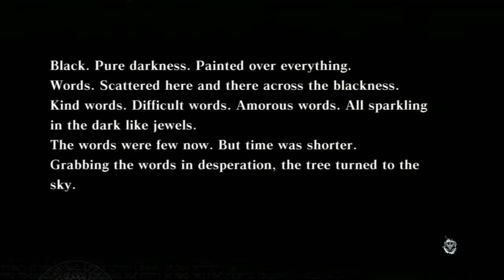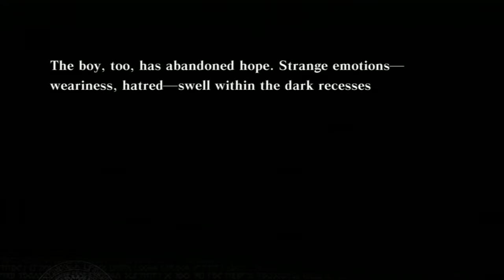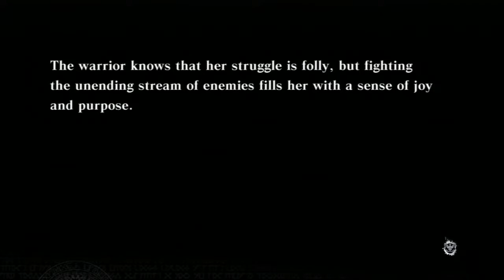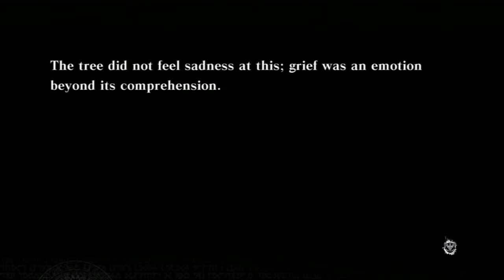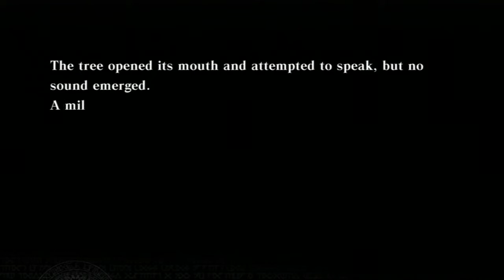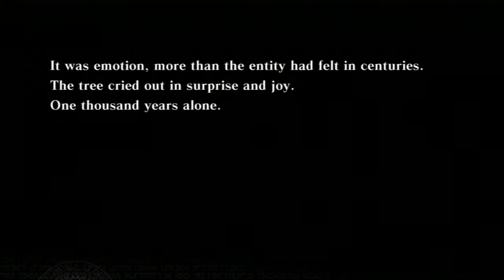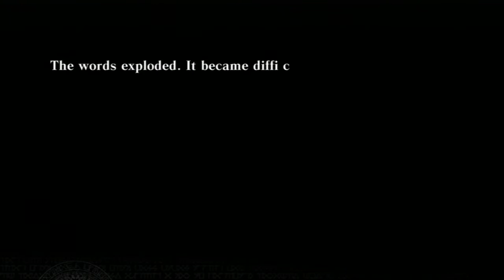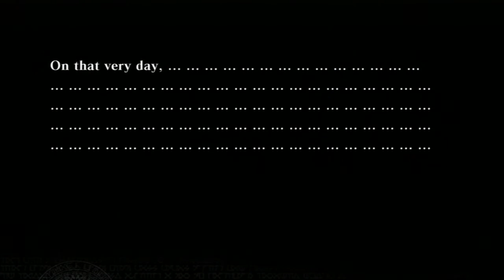NieR - Episode 28: The Best Words || SkyPG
I know words. I have the best words.

Game Information

Title: NieR
Release Date: April 27, 2010
Publisher: Square Enix
Licensing: Square Enix
Developer: Cavia
Console(s) Available: Playstation 3, Xbox 360
Connectivity: N/A
Rating: Mature - Blood, Partial Nudity, Strong Language, Suggestive Themes, Violence